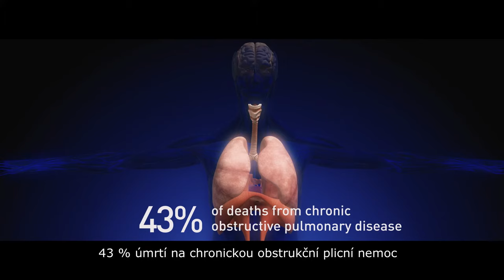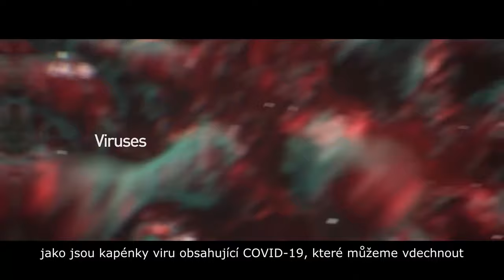ZEPTER® THERAPY AIR® SMART - unikátní čistička vzduchu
Představujeme vám Zepter Therapy Air® Smart  - nejnovější generaci systému čištění vzduchu, který kombinuje HEPA technologii filtrace vzduchu, generátor záporných iontů a UV-C světlo. Tento jedinečný systém Therapy Air Smart odstraňuje 99,97 % škodlivých částic jako jsou bakterie, viry, patogeny, prach, vlasy, alergeny, pyl, kouř, plísně, pachy a další jemné částice.
Therapy Air Smart používá krátkovlnné UV světlo, které je nejúčinnějším přírodním sterilizátorem, protože zcela odstraňuje všechny chemické a biologické znečišťující látky. UV-C světlo (315 nm) štěpí DNA / RNA materiál virů a jiných mikroorganismů a brání jejich reprodukci.
Therapy Air Smart generuje 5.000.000 iontů na cm3 , které přemění každý vnitřní prostor v oázu čistého a zdravého vzduchu. Záporné ionty uvolňují mysl a tělo, pomáhají uvádět autonomní nervový systém do rovnováhy, zlepšují metabolismus, stabilizují chuť k jídlu a krevní tlak, zlepšují zotavení po fyzickém vyčerpání a dodávají nám pocit osvěžení a energie.
- Průtok vzduchu : 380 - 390 m3/ hod.
- Časovač : 1 – 24 hodin
- Rychlosti : 1, 2, 3, 4 + Spánkový režim + Automatický režim
- Pro více informací kontaktujte konzultanta Zepter.

Air pollution is one of the biggest problems which  puts in danger our civilization.  It is a global killer, causing an astonishing 8 million premature deaths every year, including 600,000 children. Every 8th death is caused by air pollution. While the deadly impact of COVID-19 has been impossible to ignore, pollution gets far less attention, though it kills far more people.
Breathing polluted air affects more than just lungs.  In fact, air pollution has impact on EVERY organ in the body and contributes to everything from diabetes and dementia to fertility problems and childhood leukemia.
Most of air pollution comes from human activity such as energy use, factories, transportation and burning fossil fuels.
If you think the solution is to stay home, unfortunately, we have bad news, since we know the air in our homes is 10 times more polluted than outside due to outdoor pollutants and additional pollutants such as cleaning detergents, dust and unmaintained air conditioning systems, tobacco smoke, building and furnishing materials, mould spores, airborne viruses and bacteria. Only indoor air pollution causes about 3.8 million premature deaths each year, the vast majority of them in the developing world, and about 60% of those indoor pollution caused deaths are among women and children.

Therapy Air Smart® is the latest generation of the most effective air purification systems that combines proven HEPA technology with the power of negative Ions and UV-C light. This all-in-one filtration system removes 99.9% of harmful microscopic particulates, pathogens and polluting gasses from air.
The unique integrated triple-layer filter consists of primary pre-filter, H13-grade HEPA filter and activated carbon filter to completely eliminate inhalable particles such as bacteria, viruses, allergens and other pathogens.
PRE-FILTER WITH SILVER NANO PARTICLES eliminates large particles such as dust, mould, hair, dandruff, pet hair, etc. It also has strong antibacterial properties due to silver nano particles.
CARBON FILTER contains 400 g of coconut shell charcoal which has the highest density of micropores. It eliminates unpleasant food and cigarette smells and all toxic gases such as toluene, benzene, xylene and formaldehyde.
HEPA FILTER captures 99.97% of particles as small as 0.3 microns, including:
• bacteria
• viruses, such as the virus-containing respiratory droplets of COVID-19
• allergens such as pollen
• mould spores and germs
• tiniest particles of dust and tobacco smoke.

Therapy Air Smart has two additional powerful air purification features -
Negative ion generator and UV light:
1) Therapy Air Smart generates about 5,000,000 ions per cm3 that transform every indoor space into a fresh air oasis.
Negative ions increase the well-being and mental clarity by removing the debilitating effects of excessively polluted air WHICH IS ALSO contaminated by positive ions, and are often described as natural antidepressants. These powerful particles also work to balance the autonomic nervous system and improve gastrointestinal function. They can relax the mind and body, promote deep sleep, increase metabolism, stabilize appetite and blood pressure, enhance recovery from physical exhaustion, and help one feel refreshed and invigorated.
2) Therapy Air Smart uses UV light which is the most effective natural air purifier that breaks down chemical and biological contaminants. Shortwave UV light of 315 nm splits the DNA/RNA material of viruses, such as the coronavirus, and other microorganisms, making them unable to live and reproduce. The UV light mimics the antimicrobial power of sunlight and instead of filtering, completely eradicates mould spores and pathogens.  ZEPTER THERAPY AIR SMART IMPROVES AIR QUALITY. PROTECT THE HEALTH - SAVE THE LIFE